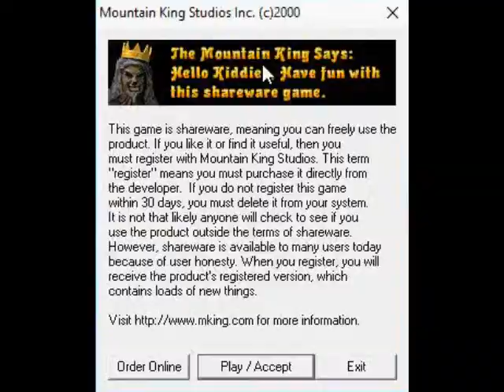Mountain King Studios Xarlor Shareware Startup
Developer: JDS Games
Publisher: Mountain King Studios, Inc.
Graphic Engine by Jarrod Davis
Powered Game Engine: Astro3D Engine (GameVision 3D Engine)

Description:
Xarlor: Infinite Expanse is a 3D space shooter PC windows games published by Mountain King Studios, inc. It was developed by JDS Games the behind under of company his Jarrod Davis Software company, It is a space combat simulator of theme inner space the 3D asteroid, Previous from the development to Astro3D for DOS inspired from the Atari Asteroid.

JDS Games originally developed to Astro3D II made around the 1999 for publisher with Monkey Byte Development, LLC. It ran into concepts and design with Astro3D series to produce with Indie game developed and designer was Jarrod Davis between is predecessor of Astro3D DOS to publisher version of Xtreme Games, LLC. it went came off the marketing, Also the game engine is used to 3D toolkit development to 3D game asteroid running in 3D space view shooter instead the Asteroid theme. In the end of period, JDS Games created the concepts title: "Xarlor"

The game were released in 2000 to following up by publisher with Mountain King Studios, inc. Which is shareware game version to public on internet. At the download page is hosted are freeware been released in hidden Mking sites.

Video Recorder
Sound Editor